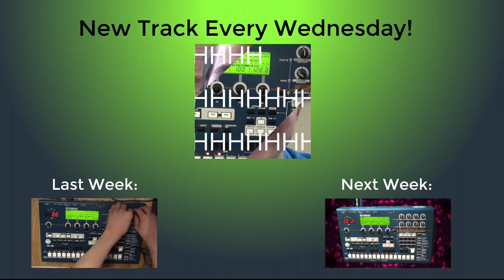Green - RM1X Track